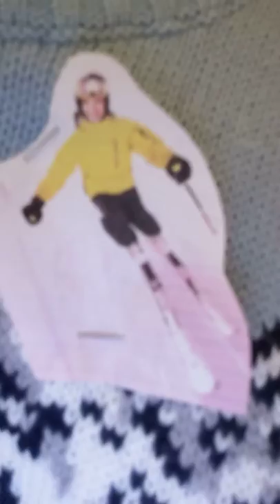LAB RAT 365: DIY Funny Christmas Sweater